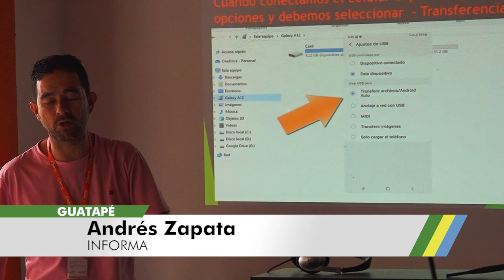Capacitación En Manejo Básico De Celulares Y Pcs Del PVD En El CDG Guatapé 2023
Desde el Punto Vive Digital ((PVD)) se vienen dando clases a los adultos que hacen parte del Centro Día Gerontológico ((CDG)) donde aprenden desde lo más básico en el manejo de computadores y celulares.
Como prender y apagar el celular y computador, como realizar llamadas, videollamadas, enviar mensajes de texto, de voz, tomar fotografías, son algunas de las cosas que están aprendiendo los adultos mayores todos los jueves en el Centro Día Gerontológico ((CDG)) con las clases de manejo básico de celulares y computadores que se dan desde el Punto Vive Digital ((PVD)).